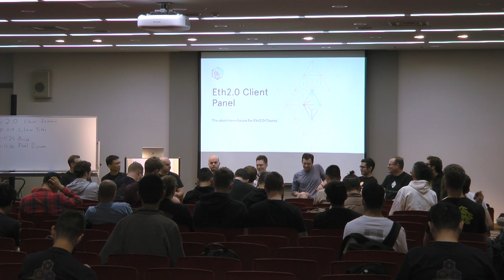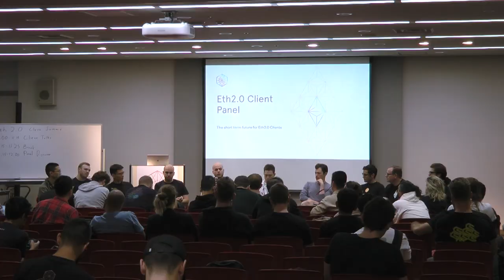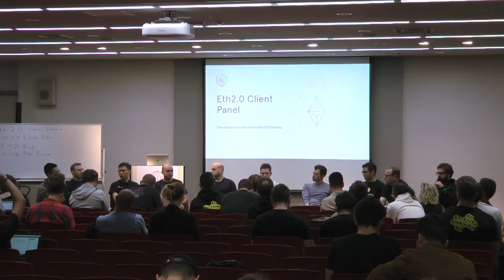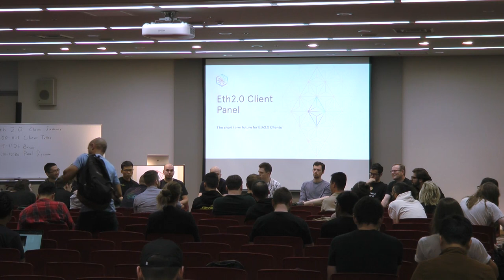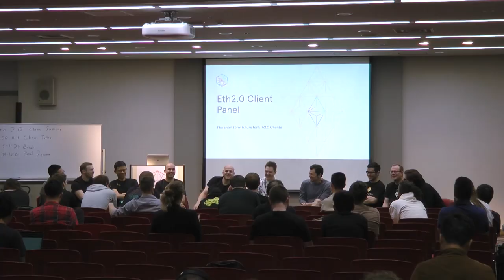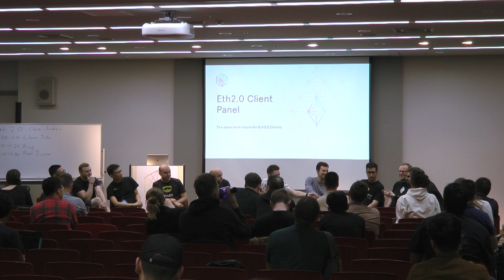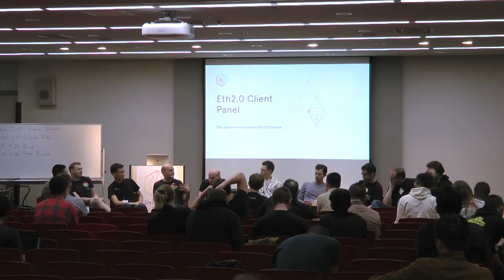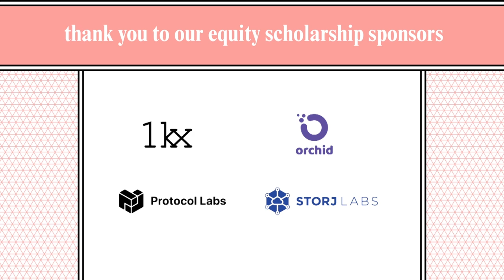Eth2.0 Client Panel (Devcon5)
Panel discussing the short-term future for Eth 2.0 clients.

Speaker(s): Various
Skill level: Advanced
Track: Consensus layer